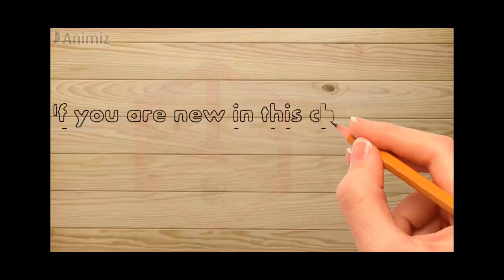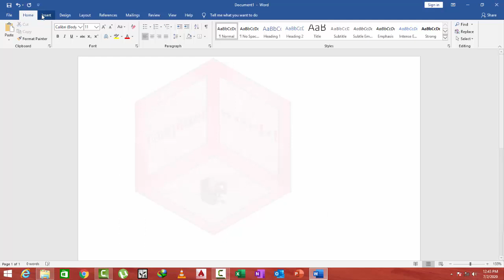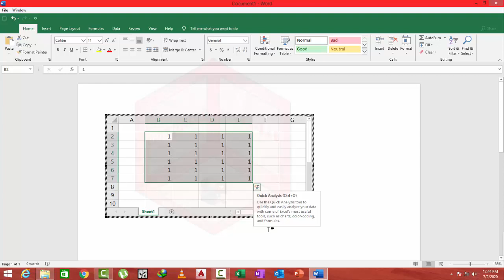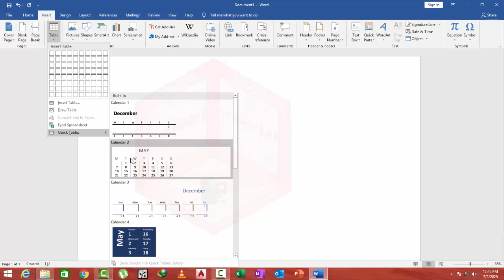Table in Ms world class no 14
this class for ms office students .